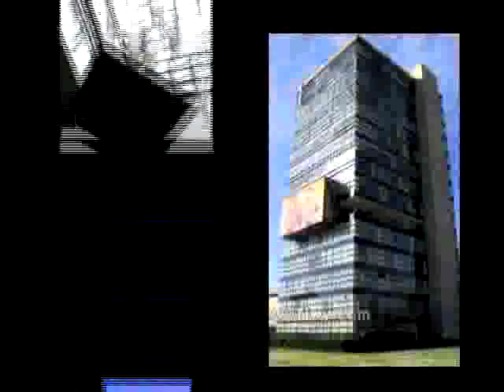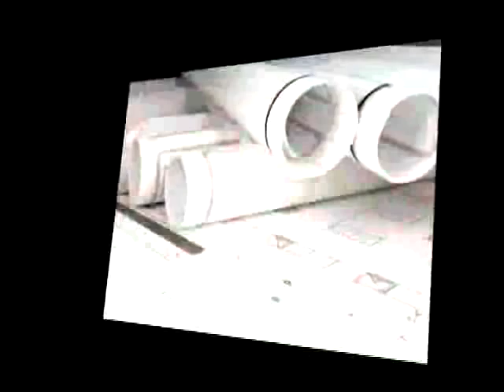Isaac Broid - 05-Abr-09(1)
Isaac Broid
Arquitecto
Programa del 5-Abril.09
Canal Proyecto 40